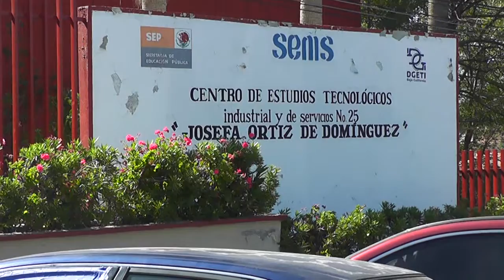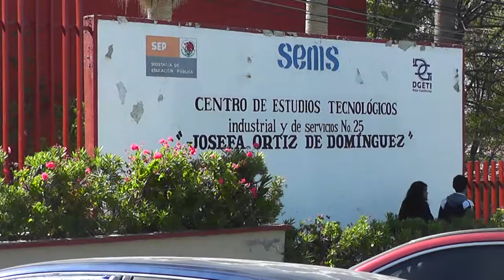CDET SUBSIDIARÁ EDUCACION A 200 JÓVENES